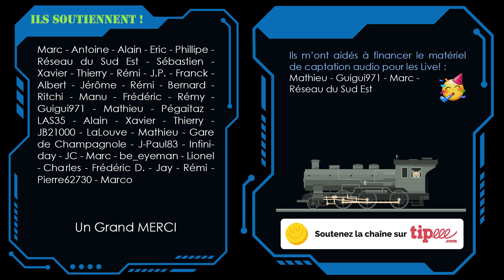Débat - Pourquoi on se trompe au sujet des coffrets de départ !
Suite à la vidéo de notre ami PSX sur sa chaine, je tenais à lui répondre et expliquer pourquoi se lamenter sur le prix du coffret de départ est une erreur.